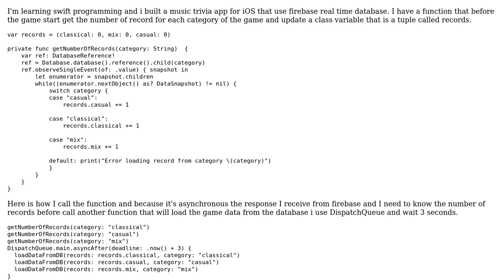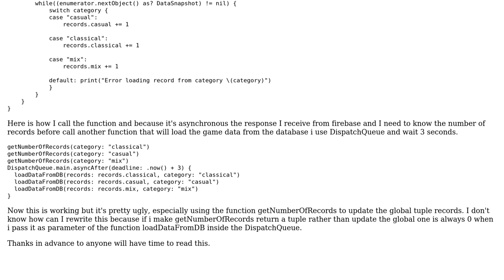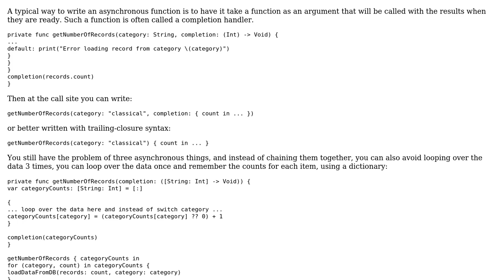Swift iOS rewrite a function that use Firebase database without updating a global variable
Code Review: Swift iOS rewrite a function that use Firebase database without updating a global variable

With thanks & praise to God, and with thanks to the many people who have made this project possible! You are responsible for your own actions.